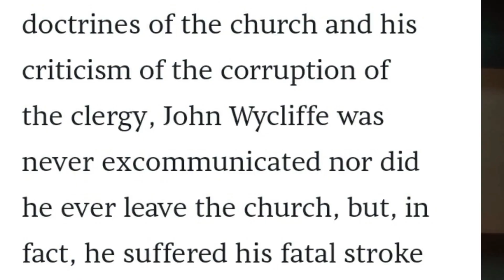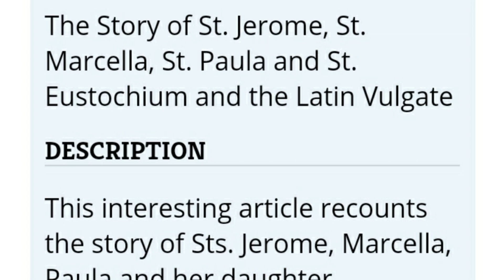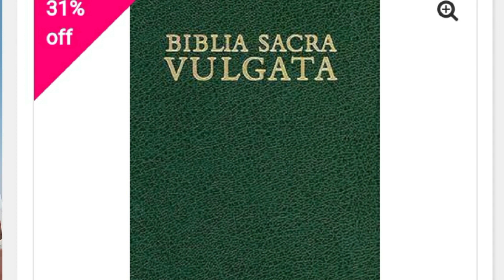THE MEN WHO TRANSLATE THE BIBLE, BIBLIA SACRA VULGATA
THE MEN WHO TRANSLATED THE BIBLE, JOHN WYCLEF, ST JEROME
BIBLIA SACRA VULGATA